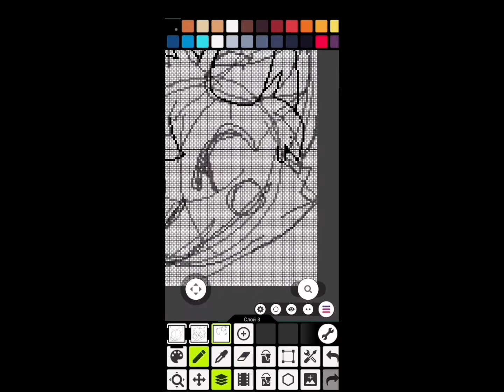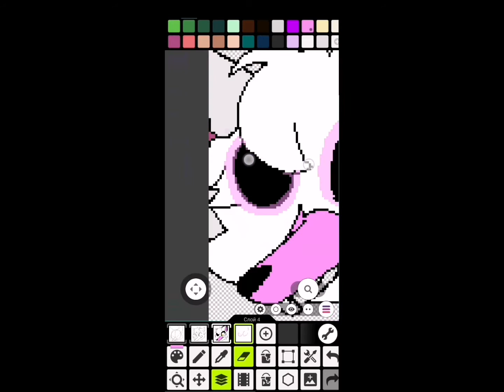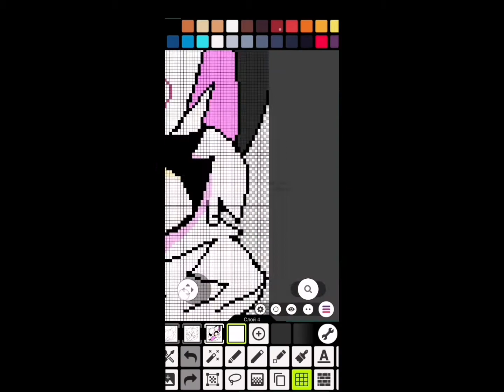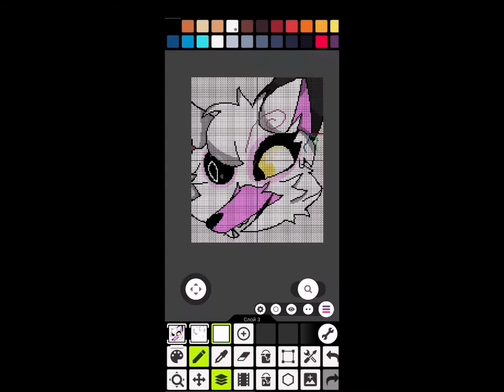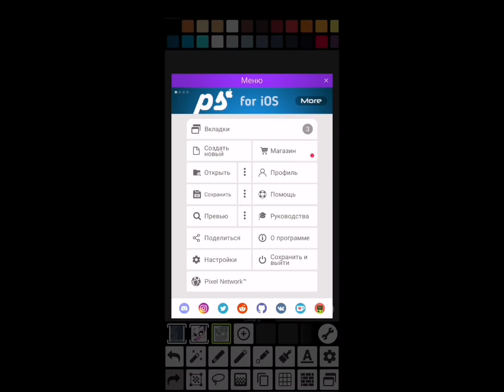[FNaF/Speedpaint] Mangle is always looking at you from a high Pixel art.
Yes, I know I don't draw well... But I hope that in the future I will draw beautifully.

Songs I used in this video👇
1. Mangle song

Apps I've used in this video👇
1. CapCut.
2. Pixel Studio.